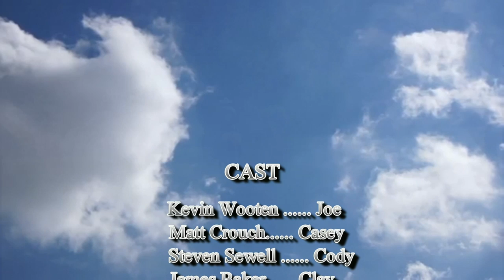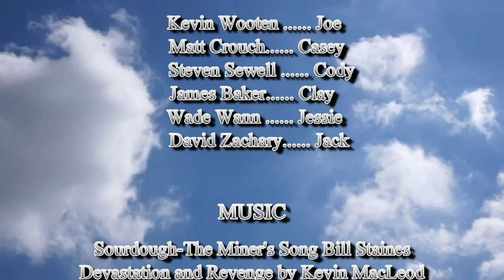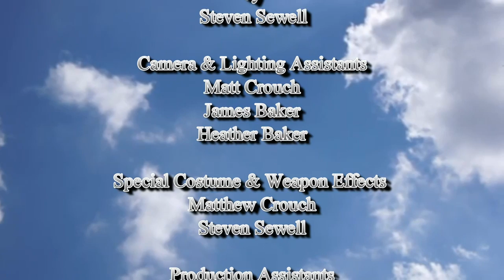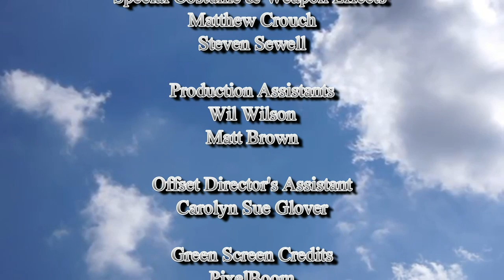GOOD AS GOLD - Short Western Indie Film in HD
This Short Western, soon to be extended into a full length feature film, is about a gold prospector who is confronted by a ruthless gang of outlaws bent on stealing his claim. After the tragic loss of his friend he sells the claim to a stranger who proceeds to pan for what is right rather than what is bright. Shadow Creek shows us there are things just as "good as gold." Color, 16 minutes.

Theme song "Okiewood", is owned by SMF.

The Western is a genre of various arts, such as comics, fiction, film, games, radio, and television which tell stories set primarily in the later half of the 19th century in the American Old West, often centering on the life of a nomadic cowboy or gunfighter[1] armed with a revolver and a rifle who rides a horse. Cowboys and gunslingers typically wear Stetson hats, bandannas, spurs, cowboy boots and buckskins. Other characters include Native Americans, bandits, lawmen, bounty hunters, outlaws, mounted cavalry, settlers and townsfolk.

Westerns often stress the harshness of the wilderness and frequently set the action in an arid, desolate landscape of deserts and mountains. Often, the vast landscape plays an important role, presenting a "...mythic vision of the plains and deserts of the American West".[2] Specific settings include ranches, small frontier towns, saloons, railways and isolated military forts of the Wild West. Some are set in the American colonial era. Common plots include the construction of a railroad or a telegraph line on the wild frontier; ranchers protecting their family ranch from rustlers or large landowners or who build a ranch empire; revenge stories, which hinge on the chase and pursuit by a wronged individual; stories about cavalry fighting Indians; outlaw gang plots; and stories about a lawman or bounty hunter tracking down his quarry. Many Westerns use a stock plot of depicting a crime, then showing the pursuit of the wrongdoer, ending in revenge and retribution, which is often dispensed through a shoot out or quick draw duel.[3][4][5]

The Western was the most popular Hollywood genre from the early 20th century to the 1960s.[6] Western films first became well-attended in the 1930s. John Ford's landmark Western adventure Stagecoach became one of the biggest hits in 1939 and it made John Wayne a mainstream screen star. Westerns were very popular throughout the 1950s and 1960s. Many of the most acclaimed Westerns were released during this time – including High Noon (1952), Shane (1953), The Searchers (1956), and The Wild Bunch (1969). Classic Westerns such as these have been the inspiration for various films about Western-type characters in contemporary settings, such as Junior Bonner (1972), set in the 1970s and The Three Burials of Melquiades Estrada (2005), which is set in the 21st century.